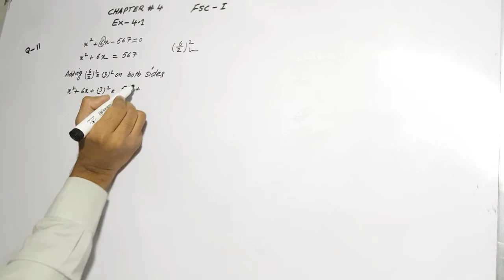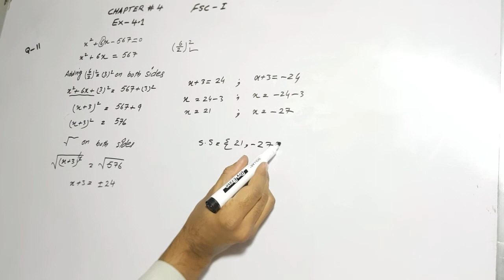Fsc Mathematics Part 1- Ex 4.1-Q.11